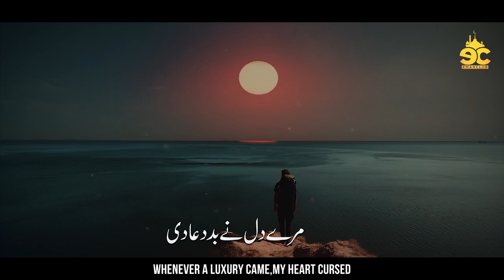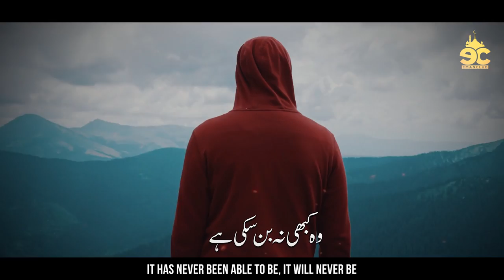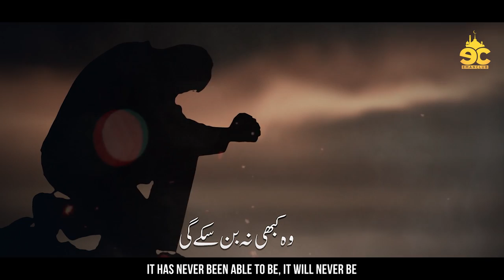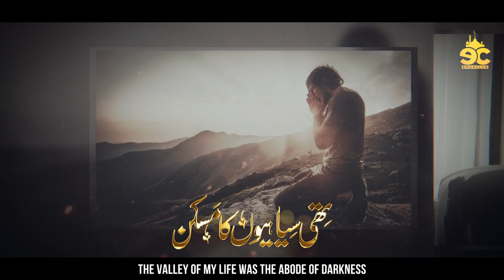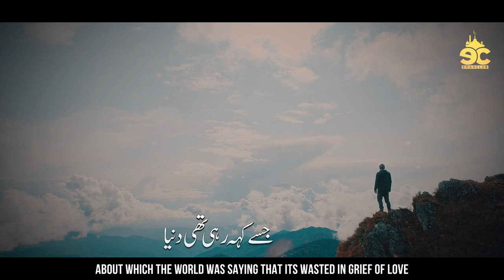Heart Touching Emotional Kalam 2022 | Mujhay Roshni | Murad Ahmad | Eman Club | Nasheed Club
Heart Touching Emotional Kalam 2022 | Mujhay Roshni | Murad Ahmad | Eman Club | Nasheed Club | Jo Nahi Aapka  | Hassan Anzar |

Artist: Murad Ahmad
Lyrics: Aamir Usmani
Audio/Mastering: RWDS
Video/Production: Eman Club

Hassan Anzar new naat
Jo Nahi Aapka
Naat 2022
Peace Studio
Islamic Release
Anasheed Studio
Mujhay Roshni
Murad Ahmad

Nasheed club,Hassan anzar new naat,mufti taqi usmani,peace studio new naat,motivational nasheed,heart touching kalam,her ek janib udasi hay,kahwab rakhna,khawab,khawab dhondta hu,jinhain sehar nigal gayi,zubair salafi jihain sehar nigal gayi,jinhe sahar nigal gayi,jinhe sahar nigal gayi zubair salafi